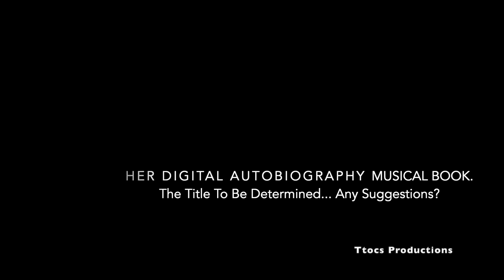Cynthia Scott Autobiography Documentary Soap Opera Digital Book with Music and more is Coming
I couldn't separate my life story without the music...no way. So just starting this. I have been spending a lot of time thinking about how or if I should do this on my own and hopefully you will find it interesting and maybe even some lessons learned since I have already made the mistakes. Join this soap opera because it will be some serious sharing. From the beginning to the end. When I complete a chapter, that is when I will share. So this will take a while...and I hope you keep tuning in when I say. Next chapter.